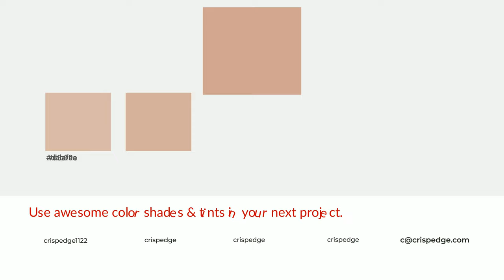Shades & Tints of Amber Grey color d0a592 A Cool Red color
Shades of Amber Grey color d0a592 Cool Shades of Amber Grey color with Red hue for your project!

Shades
Hex b89281

Tints
Hex d5af9e